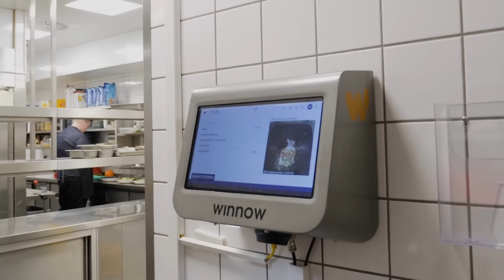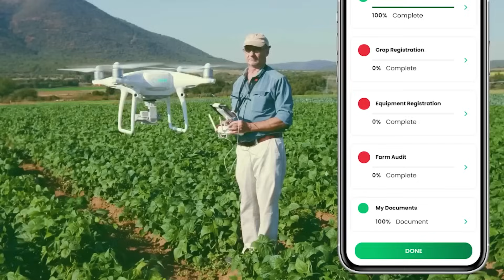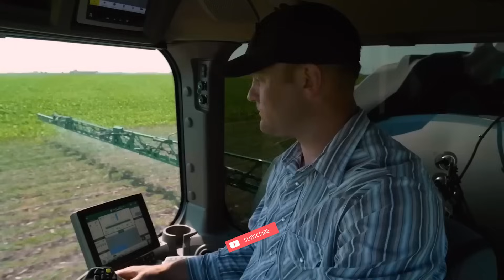How Food Billionaires Are Using AI to End World Hunger | Lifestyle LuxAI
Imagine a world without hunger—where AI and billionaire innovation come together to change the future of food forever.
In this video, we explore how food billionaires like Bill Gates and Kimbal Musk are investing billions into artificial intelligence to revolutionize agriculture, eliminate food waste, predict famines, and end world hunger.

 From AI-powered crop innovation, smart farming robots, and advanced food sorting technologies to predictive AI models preventing food crises—discover how technology and philanthropy are reshaping the global food system.

 Topics covered in this video:

How AI is creating super crops to survive harsh climates

How robots and sensors are making farms more efficient

How AI is reducing food waste at an industrial scale

How billionaires are using predictive models to stop famines before they start